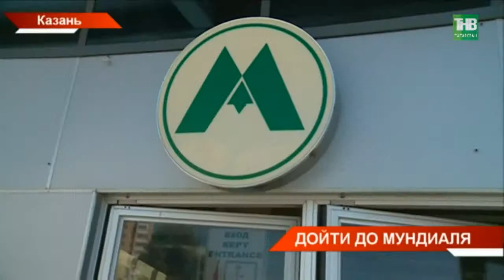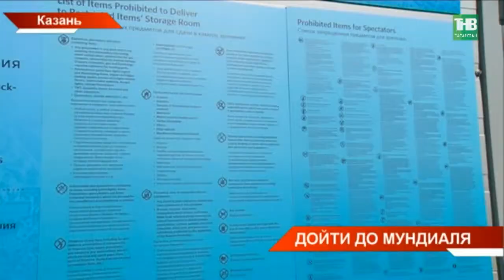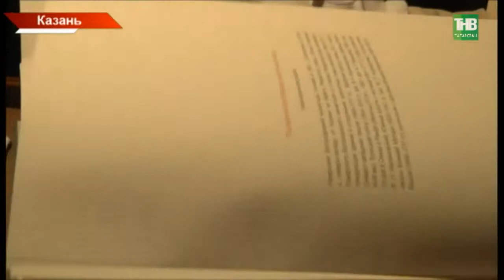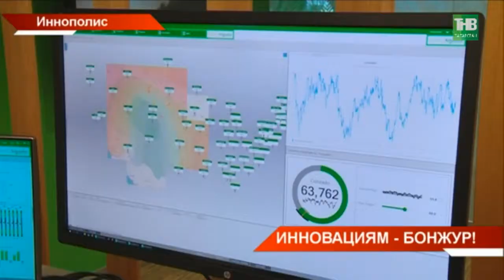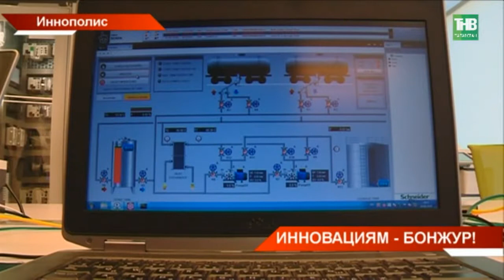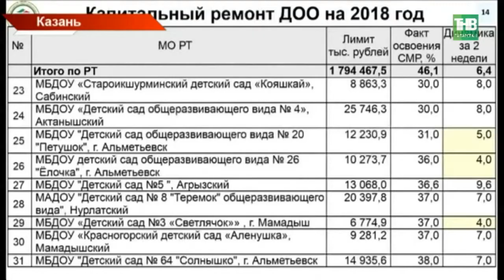Новости в субботу 16/06/18 ТНВ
Координаты:
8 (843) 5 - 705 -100